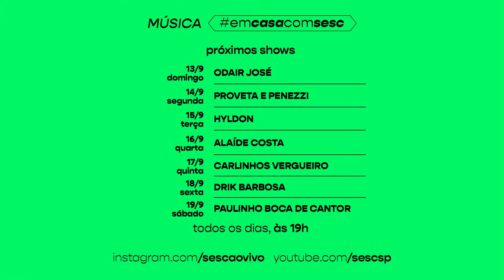Lívia e Arthur Nestrovski no Música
Arthur Nestrovski, compositor e violonista, e a cantora Lívia Nestrovski apresentam em primeira mão o disco “Sarabanda”. O segundo álbum feito em conjunto por pai e filha reúne músicas inéditas e novas versões de composições de Robert Schumann (1810-56) e Franz Schubert (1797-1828), a canção “Cisne”, do compositor francês Camille Saint-Saëns (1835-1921), que agora ganha versão em português de Arthur, além de letra inédita para uma “Sarabanda” de Bach que dá nome ao disco. No formato voz e violão, o show conta ainda com músicas do primeiro disco do duo “Pós Você e Eu” e canções de Zé Miguel Wisnik, músico, compositor e ensaísta brasileiro, e Tom Jobim (1927-94), músico e compositor.

Lívia Nestrovski é cantora. Formada em Música Popular pela Universidade Estadual de Campinas (Unicamp), é mestre em Etnomusicologia pela Universidade Federal do Estado do Rio de Janeiro (UFRJ). Desde 2008, é solista do compositor Arrigo Barnabé, com quem gravou o álbum “De Nada Mais a Algo Além” junto com Luiz Tatit. A cantora também tem passagens pela Fundação Gulbenkian, Lisboa, Portugal; Orquestra Juvenil Tom Jobim (São Paulo); Jazz Sinfônica (Brasil); Heliópolis Symphony Orquestra; Big Band do Jazz Concert da Universidade de Illinois, Estados Unidos; além de cantar em parceria com o músico Fred Ferreira no projeto “DUO”.

Arthur Nestrovski é formado em música pela Universidade de York (Inglaterra), com doutorado em literatura e música pela Universidade de Iowa (EUA). Foi professor titular da PUC-SP (1991 a 2005) e consultor convidado de instituições como o Museu da Língua Portuguesa, CNPq e Fapesp. É diretor artístico da Orquestra Sinfônica do Estado de São Paulo (Osesp) desde 2010. Em 2012, foi nomeado também diretor artístico do Festival de Inverno de Campos do Jordão.